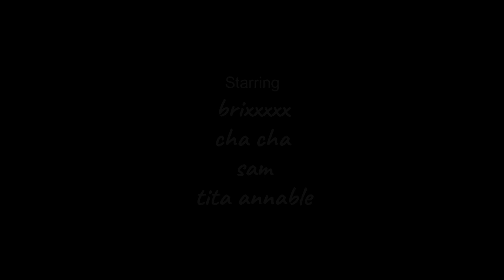Saan Makakakuha ng Signal Sa Laki Beach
eto mga papi ang ultimate hanap signal
hahahaha
talagang magtratrail ka dito at may kasma pang trecking
pero enjoy nman ang pag akyat ng bundok
masrap na mahirap
pero totoong meron signal